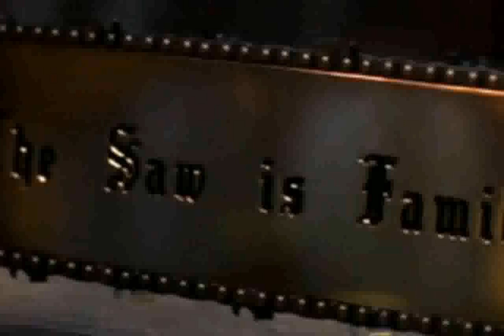Texas Chainsaw Massacre pictures - barecorar